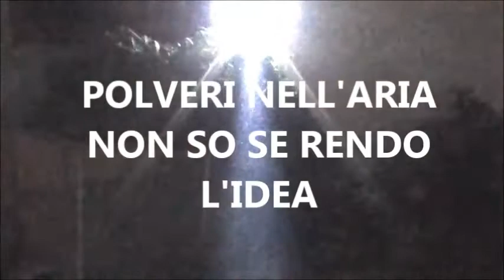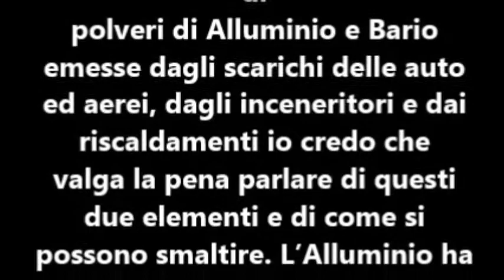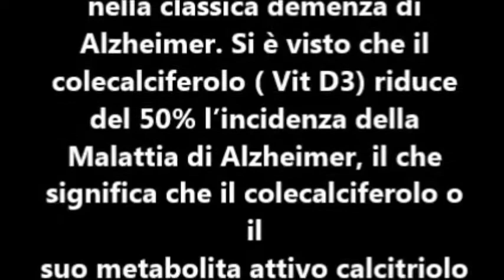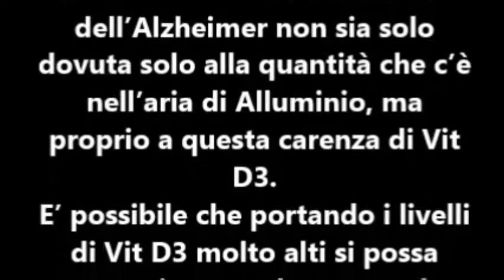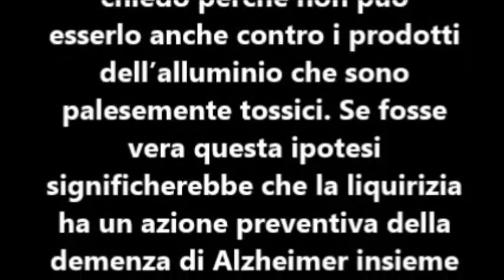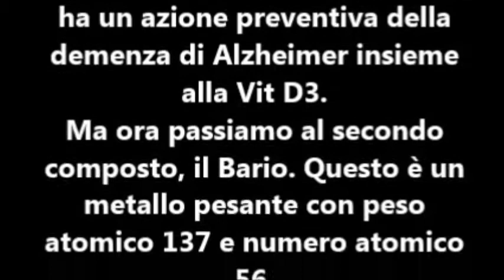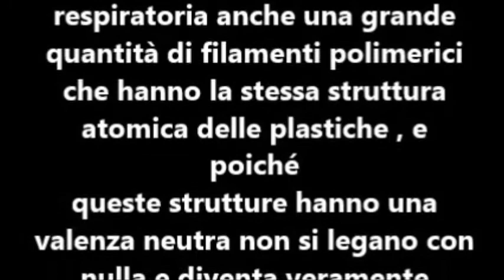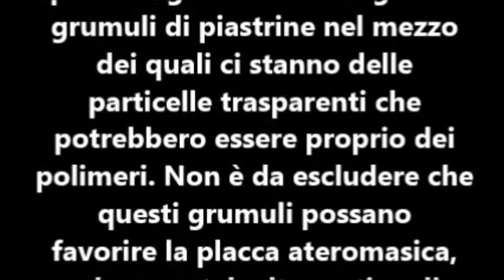POLVERI NELL'ARIA DI ALLUMINIO E BARIO